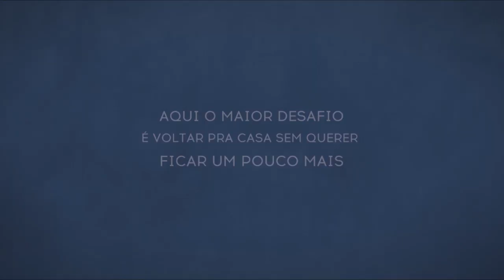GUSTAVO VASCONCELOS - REPÓRTER MT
PRESIDENTE DO DETRAN -MT